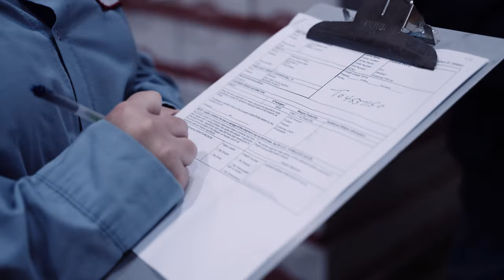Warehouse Team Member Testimonial